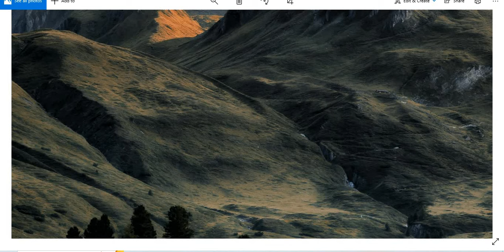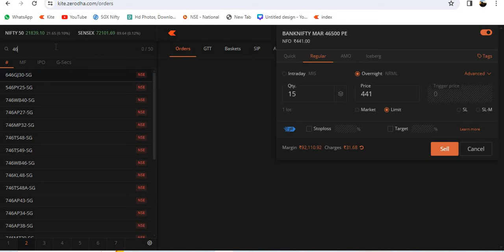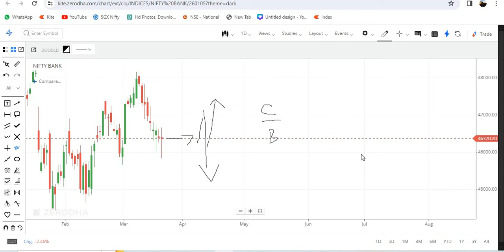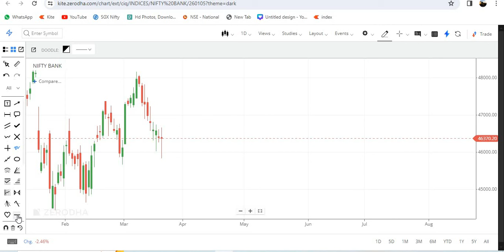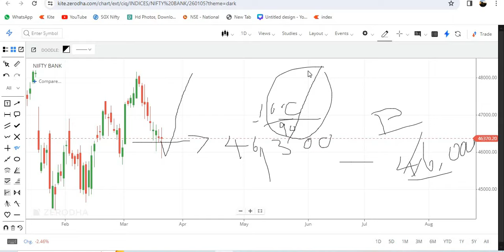What is hedging in trading Tamil |most powerful weapon of trading |option trading for beginners